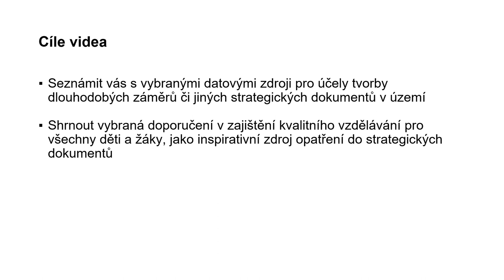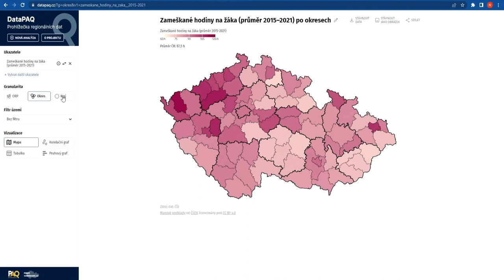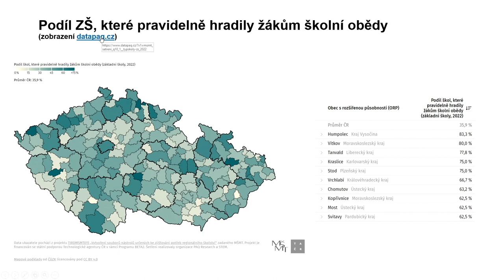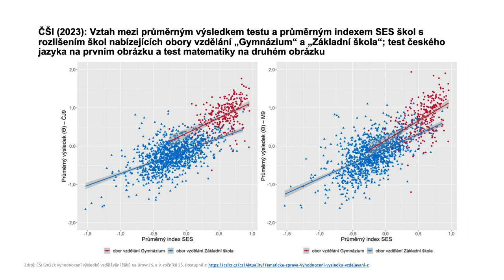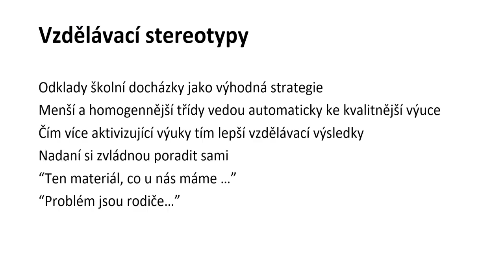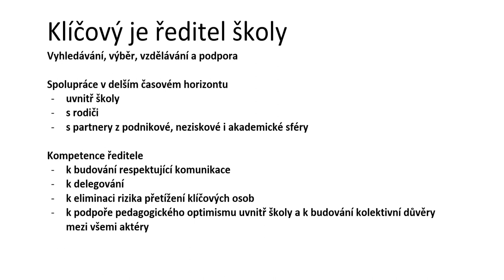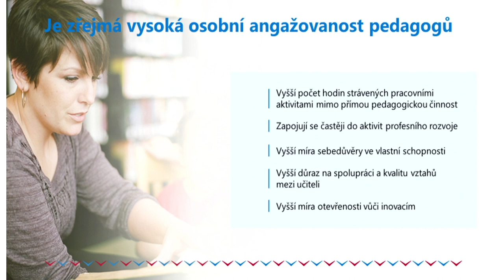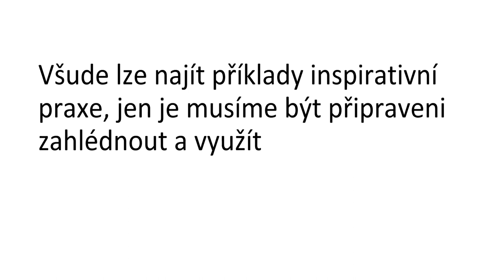Strategické plánování a nerovnosti ve vzdělávání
Při strategickém plánování v územích myslete na rovný přístup všech žáků ke vzdělávání. Poradíme, kde snadno naleznete data, která potřebujete. Získejte informace o účasti na předškolním vzdělávání, zameškaných hodinách a nedokončování základního vzdělávání, péči o žáky se speciálními vzdělávacími potřebami a prevenci vzdělávacího neúspěchu. Využijte také příklady dobré praxe a doporučení vycházející z kazuistik ČŠI. Zmiňujeme vzdělávací stereotypy, roli ředitele školy, strategii předcházení studijní neúspěšnosti, well-being a snižování dopadů sociálního znevýhodnění ve vzdělávání. Vaše znalosti zvýší úroveň plánování ve vašem kraji.

ℹ Průvodce strategickým a akčním plánováním je výstupem projektu Metodická podpora akčního plánování (P-AP), který byl realizován v období 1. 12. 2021 – 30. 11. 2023.
 Nástroj je provozován v prostředí OrgPad.